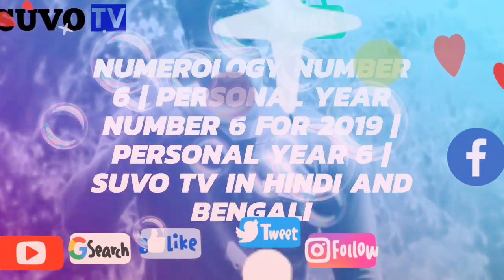numerology number 6 | Personal year Number 6 for 2019 | SUVO TV IN HINDI AND BENGA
numerology number 6 | Personal year Number 6 for 2019 | personal year 6 | SUVO TV IN HINDI AND BENGALI

प्रेमी, परिवार, घर, दिल
अपने व्यक्तिगत 5 साल में उस सभी स्वतंत्रता को व्यक्त करने के बाद, आप यह जारी कर सकते हैं कि घर जैसी कोई जगह नहीं है ... और यह वह घर है जहां दिल है। एक व्यक्तिगत 6 साल आपके दिल के सभी कनेक्शनों को खिलने के बारे में है ... एक मौजूदा रिश्ते के लिए, या नए रिश्ते के लिए अवसर के सुनहरे दरवाजे को खोलने के लिए एक स्थिर संबंध को समाप्त करने के लिए। आप परिवार और दोस्तों के साथ अधिक समय बिताने के लिए निर्देशित महसूस कर सकते हैं, इस साल माफी आपके लिए एक बड़ा सबक हो सकती है। सगाई करने, शादी करने या एक परिवार शुरू करने के लिए यह एक महान वर्ष है .. और इस साल की गई नई दोस्ती अक्सर जीवन के लिए होगी। आपको अपने घर या व्यवसाय का दिल बनाने, दूसरों के लिए सेवा करने, घोंसला बनाने और उनका मार्गदर्शन करने के लिए भी निर्देशित किया जा सकता है।

Hi guys .